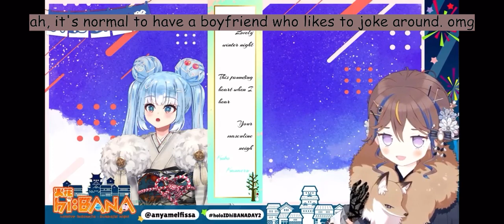Anya, you are the sharpest and most piercing person. [Anya Melfissa - HoloID Gen 2]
Source:
【holoIDhiBANADAY2】HAIKU SHOWCASE ft. holoID!【hololive ID 2nd Generation | Anya Melfissa】